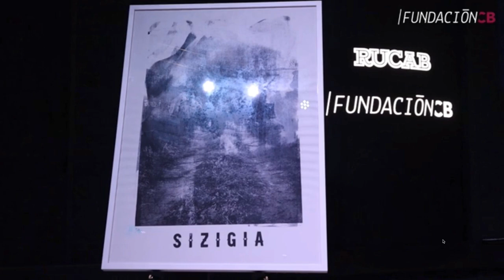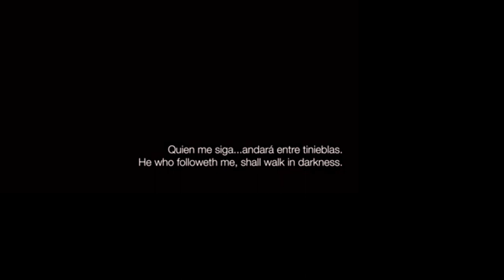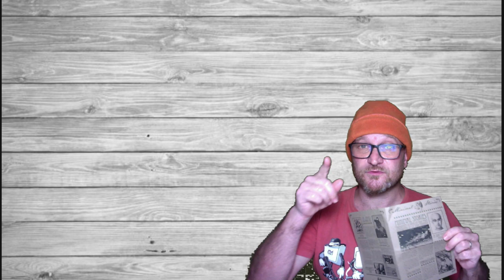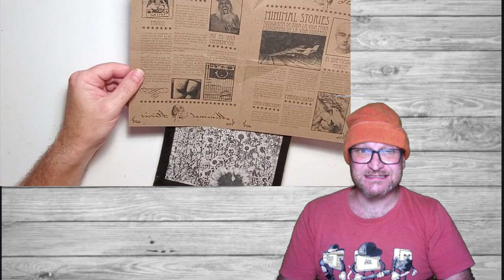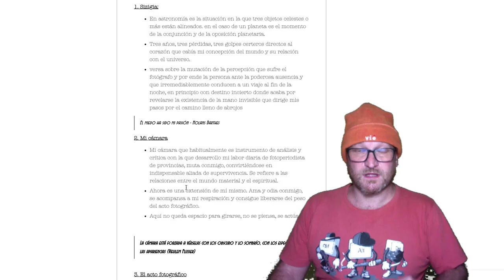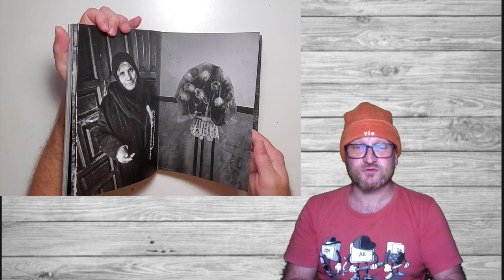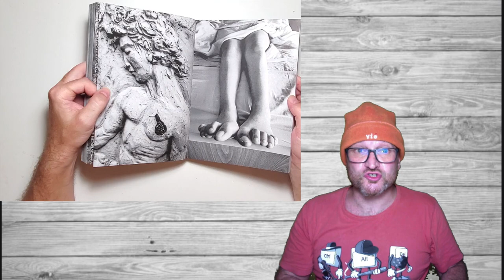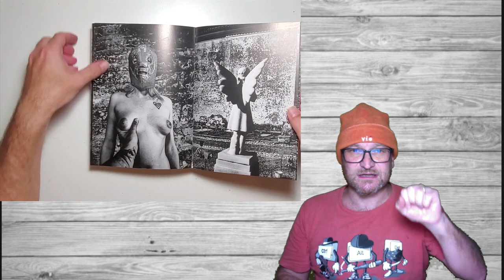Sizigia de Pako Pimienta || Libros de fotografía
Libros de fotografía
Sizigia de Pako Pimienta
Sizigia
Para comprar Sizigia
encontrar mucho más contenido en el curso de fotografía callejera
☛ Sin suscripciones
☛ Ejercicios prácticos
☛ Seguimiento personalizado